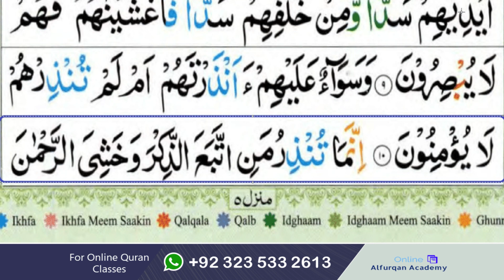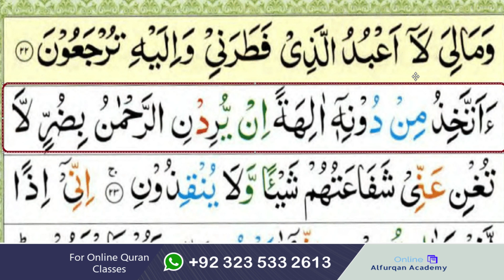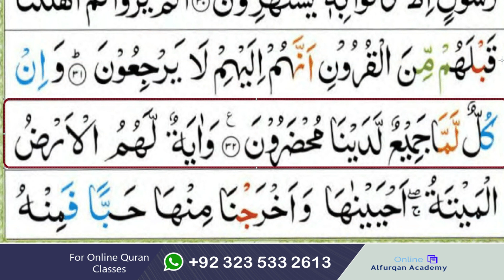Surah Yasin (Yaseen) سورۃ یس By Muhammad Usman Beautiful Quran Recitation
Surah Yaseen is the 36th chapter of the Quran, which is the holy book of Islam. It is highly respected by Muslims and is considered one of the most important chapters. The name "Surah Yaseen" comes from the letters "Ya Seen" mentioned at the start of the chapter.

This chapter talks about many different things like how powerful and merciful Allah is, the truth of the Quran, what will happen after death, and the consequences of not believing in Allah. It reminds people about the basic principles of faith and why it's important to think about the signs of creation.

Surah Yaseen also tells stories about past prophets, like Noah, 'Ad, Thamud, and Prophet Muhammad (peace be upon him). These stories show what happened to people who didn't listen to Allah's message and how powerful Allah is.

Muslims believe that reciting Surah Yaseen has many benefits. They often read it when they are feeling sad, sick, or upset because it brings them comfort and spiritual healing. They also think that reading this chapter brings blessings and rewards, so many Muslims read it every day as part of their worship.

Overall, Surah Yaseen is very important to Muslims all around the world. Its verses make people think deeply, feel amazed and respectful, and help them connect with Allah.

yasin
yasin sharif full
yasin surah
Yaseen